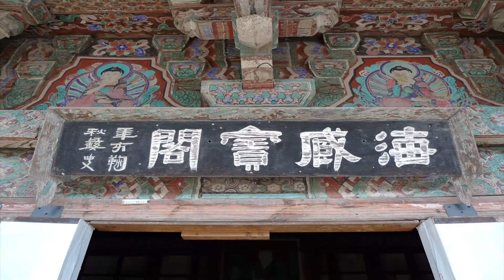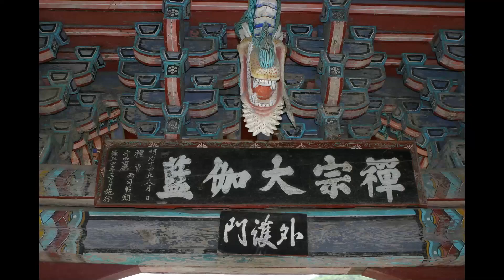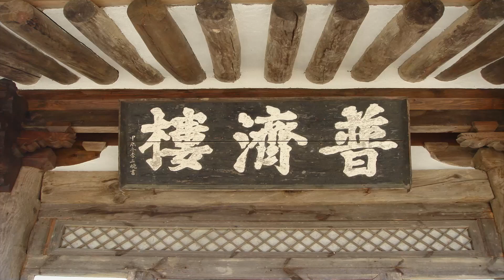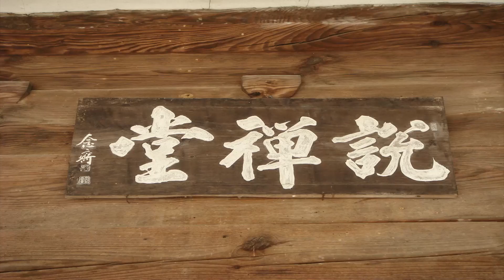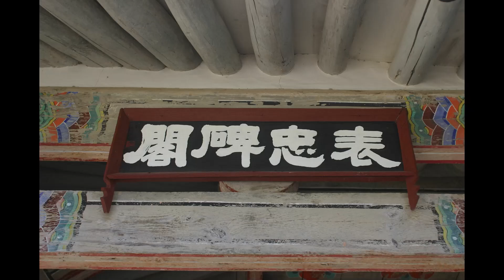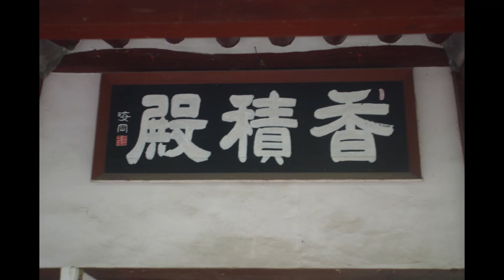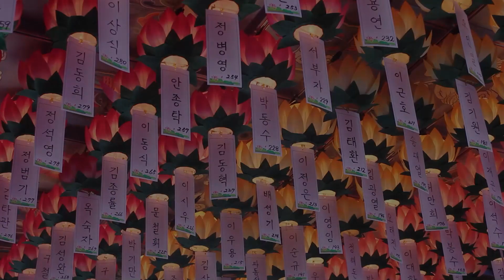덕민스님 - 금강경오가해 강설 (164회). 제15,지경공덕분. (육조)上根之人은 聞此深經하고 .........